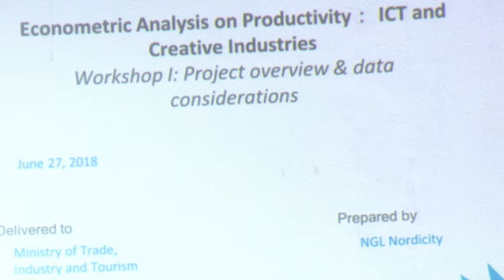27 06 2018 Ministerie van H I hield workshop